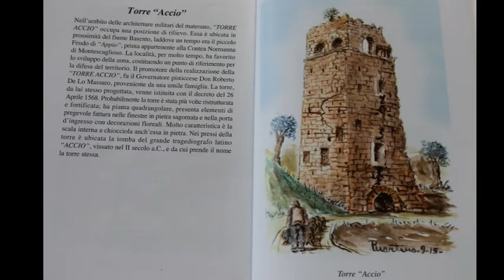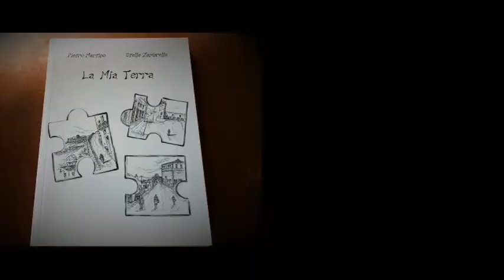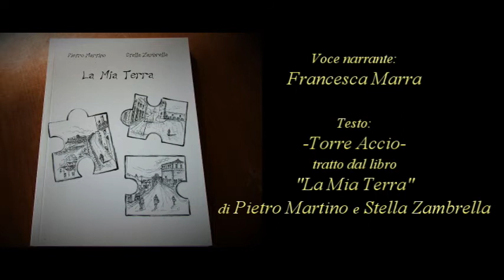Basilicata: "La torre Accio"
Voce: Francesca Marra
Testo: "Torre Accio" tratto dal libro "La Mia Terra" di Pietro Martino e Stella Zambrella
Foto: Maria Grazia Maurella
Montaggio video: Stella Zambrella
Settembre 2020